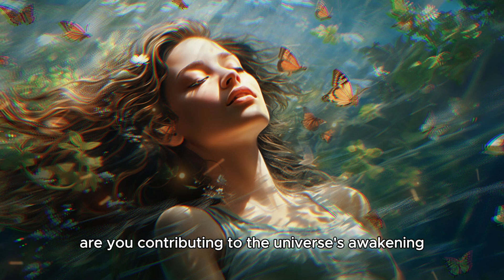How Consciousness Fine Tunes the Universe – You're Part of It!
Explore how consciousness plays a crucial role in fine-tuning the universe in "How Consciousness Fine-Tunes the Universe – You're Part of It!" This video delves into fascinating theories like panpsychism and cosmopsychism, suggesting that consciousness may not just reside in beings but be embedded within the fabric of the universe itself. Imagine if your awareness actively shapes the cosmos, aligning with fine-tuning theory and challenging the boundaries of science and spirituality alike.

Dive into cosmic awareness as we unravel the hard problem of consciousness and the idea of the multiverse. Discover how our individual consciousness contributes to a larger, interconnected reality, potentially influencing the universe’s evolution. This thought-provoking journey invites you to expand your consciousness and realize your role in a vast, conscious cosmos.